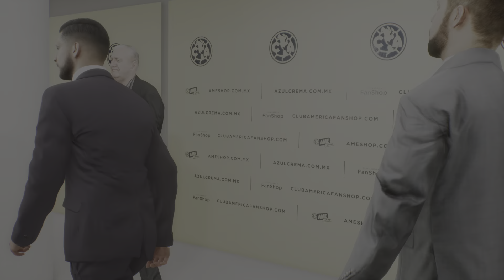América Vs AC Milan Efootball 2023 PS5 GamePlay